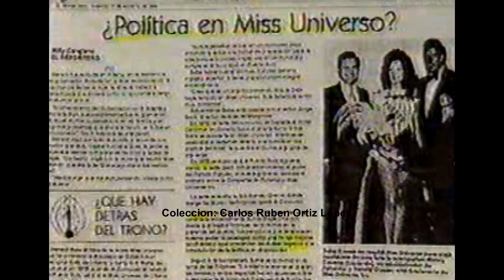Miss Puerto Rico 1974-Sonia Stege Chardón entrevistada por Annie Alfaro (Puerto Rico 1993)